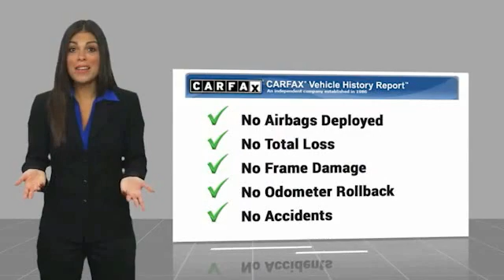2021 Ford Transit Connect Van P2917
2021 Ford Transit Connect Van XL

617 N. Main St.

CARFAX 1-Owner, Excellent Condition. WAS $41,900, EPA 27 MPG Hwy/24 MPG City! Fourth Passenger Door, Remote Engine Start, Bluetooth, REVERSE SENSING SYSTEM, Back-Up Camera, CRUISE CONTROL, iPod/MP3 Input, Serviced here, Non-Smoker vehicle KEY FEATURES INCLUDE: Back-Up Camera, iPod/MP3 Input, Bluetooth, Remote Engine Start, Fourth Passenger Door. Ford XL with Frozen White exterior and Ebony interior features a 4 Cylinder Engine with 162 HP at 6500 RPM*. OPTION PACKAGES: REVERSE SENSING SYSTEM, CRUISE CONTROL. A GREAT VALUE: Reduced from $41,900. BUY WITH CONFIDENCE: CARFAX 1-Owner WHY BUY FROM US: What Does Keith Hawthorne Ford Offer Drivers from Belmont, Charlotte, Gastonia, Shelby, Hickory, Mount Holly, NC, and Fort Mill, SC? Truly Exceptional Customer Service from Every Angle and most importantly the Keith Hawthorne Advantage on all new vehicles and certain used vehicles. Pricing analysis performed on 10/1/2022. Horsepower calculations based on trim engine configuration. Fuel economy calculations based on original manufacturer data for trim engine configuration. Please confirm the accuracy of the included equipment by calling us prior to purchase.